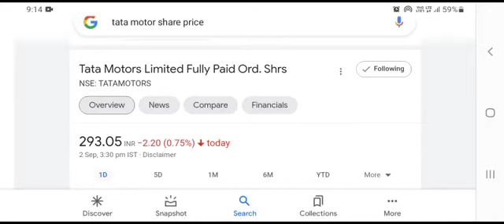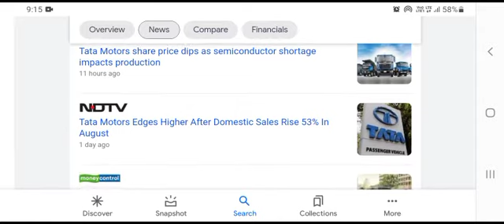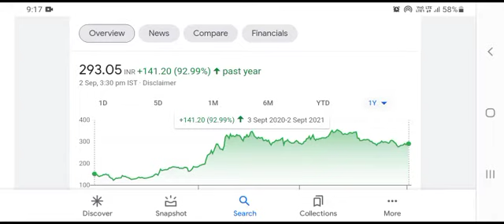TATA MOTORS SHARE NEWS | TATA MOTOR SHARE | TATA MOTORS RESULT | TATA SHARE CRASH